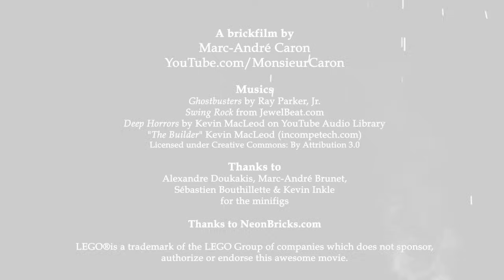The LEGO Ghostbusters Movie by MonsieurCaron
Ok guys, Winston Zeddemore is not in this movie BECAUSE he is not in those scene in the Ghostbusters movie, he joint the team after the Sedgewick Hotel scene. :-)

This is an homage to the 30th anniversary of the Ghostbusters movie   made with everyones favorite toy... LEGO bricks. With the LEGO Ideas set 21108 that came out this year, I had to do a brickfilm to make the Ecto-1 shine again. And maybe we'll soon have an official LEGO Ghostbusters Headquarter set to do a sequel?

Or course, I had to put a lot of ghosts into it, so I added some famous movie "ghosts" as well as a new one. There is no LEGO "Slimer", so I found someone else (who eat a lot) to fill in.

And thanks to Kevin Hinkle (not Inkle) for the minfig. (Sorry about the misspelling my friend).